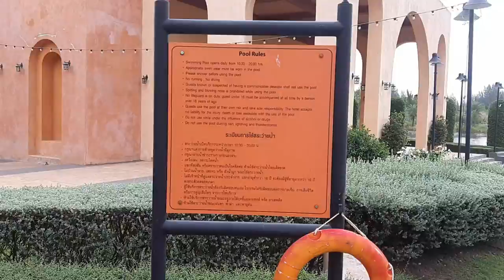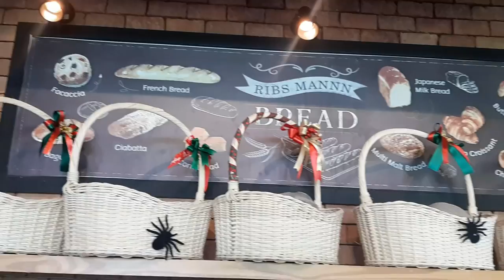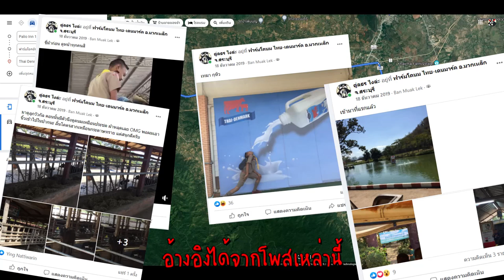ชมวิวสวย ๆ ก่อนกลับมาเครี๊ยดดดด เครียด!!! (Toscana day 2)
ตอนนี้ซีรี่ย์ทอดคาหน้าก็ได้จบเรียบร้อยแล้วน้าาาา เตรียมพร้อมไปเรียนมากแล้วววว คือชาร์จพลังเต็มเปี่ยม แต่!!! วันที่กลับทุกคนไปตรวจ ATK พอดี เค้าจะทำยังไงก่อน แต่ตอนกลับก็แวะทานของอร่อย ๆ ก่อนเด้อ